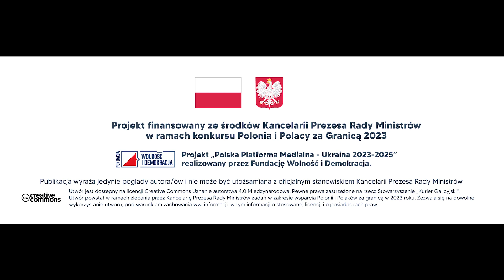Podcast "Spacery po dawnym Stanisławowie" #4 - Miasto za tunelem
Miasto za tunelem, to opowieść o Górce i jego mieszkańcach. W najnowszym odcinku podcastu o Stanisławowie dr Jarosław Krasnodębski zabierze Państwa na spacer po rzadko odwiedzanej przez turystów dzielnicy kolejarzy. Przypomni między innymi o wybitnych osiągnięciach sportowych klubu Strzelec-Górka, historii budowy kościoła na Górce oraz zachęci do własnych poszukiwań śladów dawnego Stanisławowa.

Zapraszamy na "Spacery po dawnym Stanisławowie" - nowy cykl podcastów Kuriera Galicyjskiego, w ramach którego Jarosław Krasnodębski, historyk i prawdziwy miłośnik tego urokliwego miasta, zabierze Was w podróż przez tajemnicze zakątki grodu Rewery.

autor podcastu - Jarosław Krasnodębski
montaż - Karina Wysoczańska, Eugeniusz Sało

Oprawa muzyczna:
Grigorij Skałozubow (muzyka autorska)

2023 Podcast Kuriera Galicyjskiego